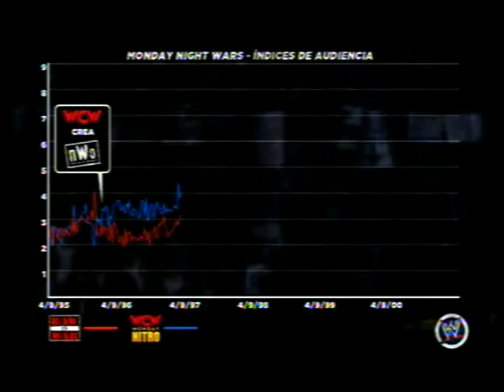WWE 13:Acttitude Era (TEST DE EASY CAP)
PROBANDO MI NUEVA CAPTURADORA ESPERO LES GUSTE PUNTUEN Y SUCRIBANCE